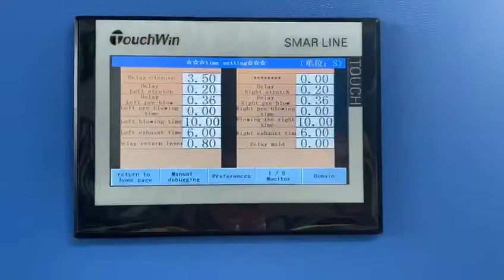China specializing in the production of 5 gallon drum machine manufacturer,Whatsapp:008617303271602